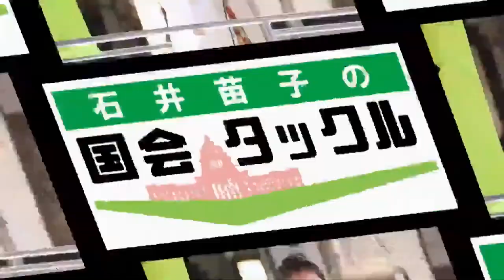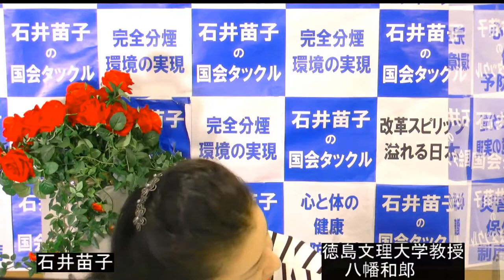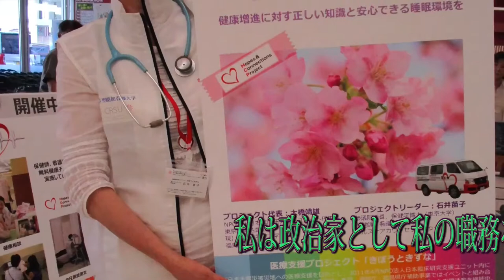『小室圭さんが摂政に？ 歴史研究家八幡和郎教授が明かす女系天皇論の大問題！』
ゲスト：、歴史研究家、評論家で、皇室についてのご著書も多い徳島文理大学教授の八幡和郎(やわた かずお)先生

2021年6月21日20時にライブ配信は
女系天皇を容認しても安定的な皇統の維持は担保されない点について八幡先生にご解説していただきます。
「小室圭さんが摂政に？」また、女系天皇を認めると、「皇位継承権が無限に広がる可能性があること」など、女系天皇に内在する様々な問題についてお話しします。